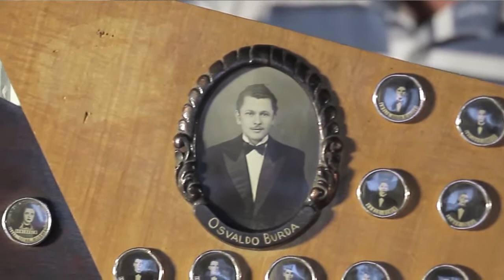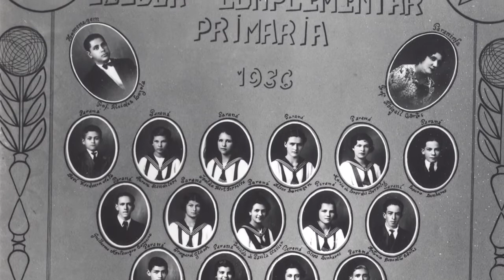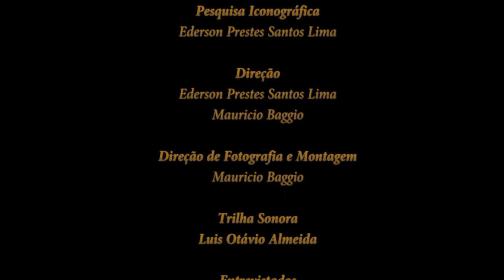Entre Fotografias e Tinteiros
Vídeo resultante de pesquisa desenvolvida pela Linha de Pesquisa História e Historiografia da Educação